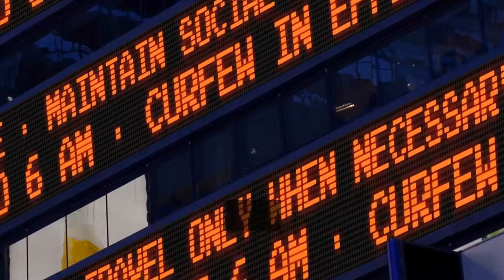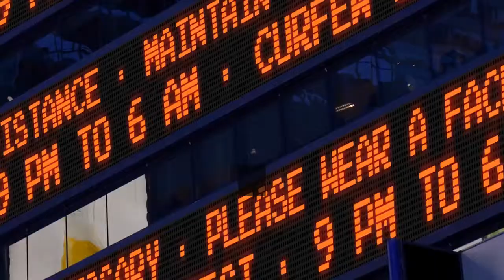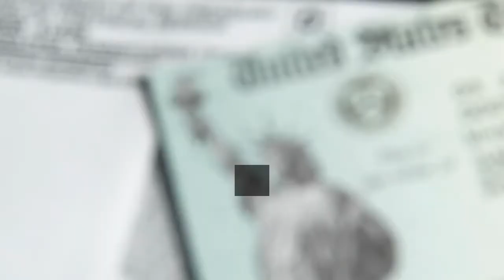Capitol mob drew Trump supporters of all stripes from a fireman to a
A QAnon shaman from Arizona. A firefighter from a small Florida city. A contractor with a history of financial troubles. A 70-year-old man. Participants in the riot at the U. S. Capitol on Wednesday came from many backgrounds and across the country with one common purpose – to protest what they saw as a stolen election. In social media posts and conversations with family, they staunchly support President Donald Trump. Help USA TODAY identify rioters who stormed the US CapitolThough some conservative pundits, including Florida Rep. Matt Gaetz, continued to blame members of Antifa, all of the people identified so far by USA TODAY who breached the U. S. Capitol or were arrested had professed their support for Trump through social media postings and conversations with family or friends. By Thursday, they had become America’s most wanted, with the FBI, law enforcement agencies and the news media scrambling to identify the hundreds who invaded the federal building. Many rioters weren’t shy about identifying themselves or why they were there. They snapped photos. They shared videos. They gave TV interviews. From a Baptist pastor in Missouri to a man convicted of attempted murder from Florida, all flaunted strong Trump allegiances. Thousands of protesters were in the nation’s capital and participated in peaceful protests. But after Trump spoke for more than an hour to the crowd gathered for a rally, several hundred rushed the U. S. Capitol Police and invaded the historic building, scaling walls and rummaging around. Many were from small-town America. Some had legal or financial troubles. Some now find themselves in trouble with employers. Here’s what we know about who they were:A photo of Richard Barnett lounging behind House Speaker Nancy Pelosi’s desk with his feet kicked up flew around the world within hours. The 60-year-old Arkansas contractor, nicknamed “Bigo,” bragged on camera outside the Capitol about how he was escorted out, but not arrested. He’s a staunch Trump supporter known by Republicans in his community, and he attended a “Stop the Steal” rally in Northwest Arkansas in November. Self employed, he runs businesses out of his home in Gravette, a small town of about 2,300. He has a long history of financial woes, including those brought on by COVID-19. As Trump continued to downplay the threats of the virus, Barnett also tapped a government relief program meant to help businesses struggling because of the pandemic. Barnett took out a $9,300 potentially forgivable loan in April from the Small Business Administration’s Paycheck Protection Program, part of the CARES Act. He reported at the time that the stimulus funds would help save one job. Barnett also faced a federal IRS tax lien of $12,790 in May 2006 and an additional $3,876 tax lien in September 2012.